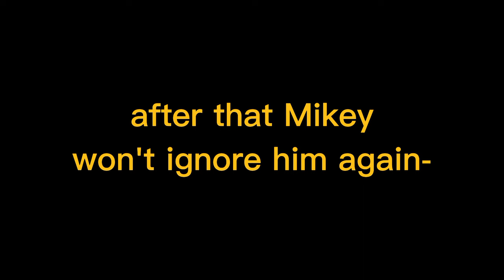that day when mikey ignore Takemichi // short skit // TR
eugh- 💀👍